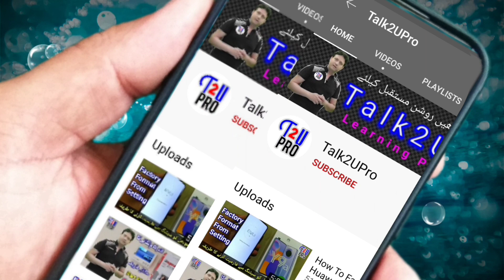Carrier chiller 30gt pressure relief valve open | pressure Relief Valve test |Carlyle Compressor 06E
Hi friends in this video i will show you how to open Carrier chiller 30gt pressure relief valve |  pressure Relief Valve testing,  Compressor 06E Carlyle.